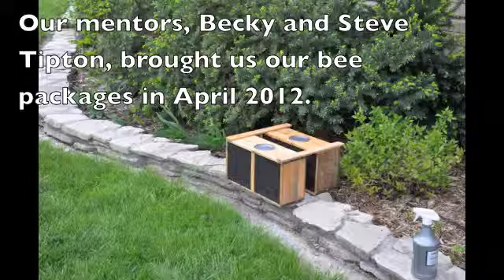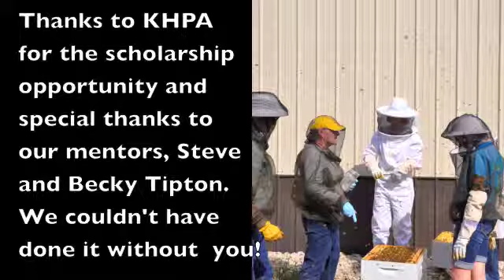Honey Bee Presentation